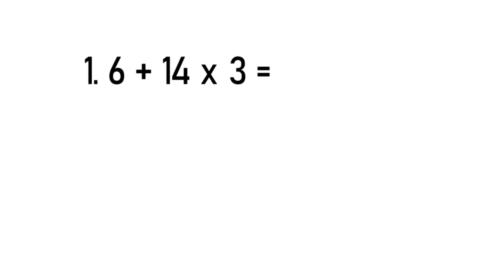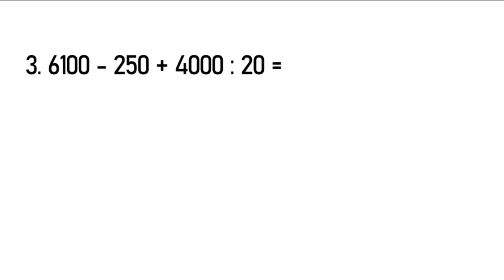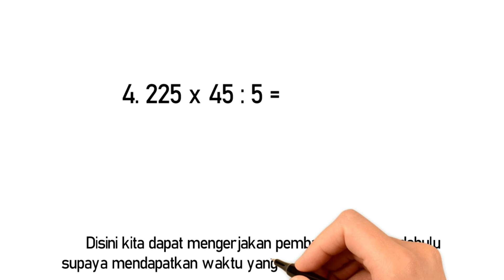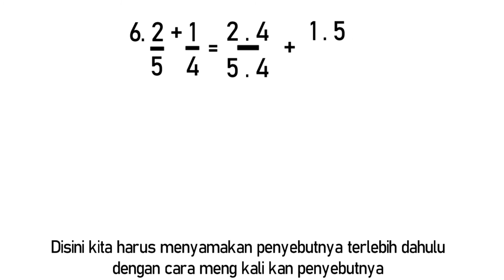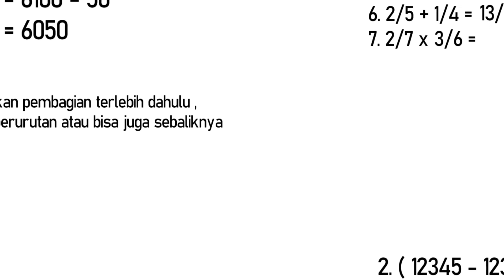Soal Matematika Dasar Sering Muncul Saat Psikotes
Bagi teman-teman semuanya yang ingin support channel saya dalam bentuk donasi linknya ada di bawa ini :